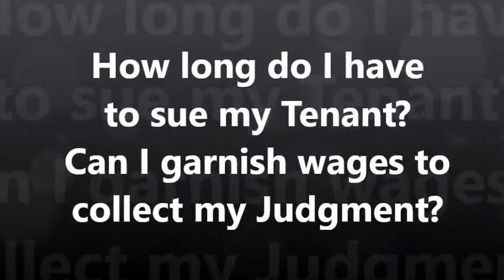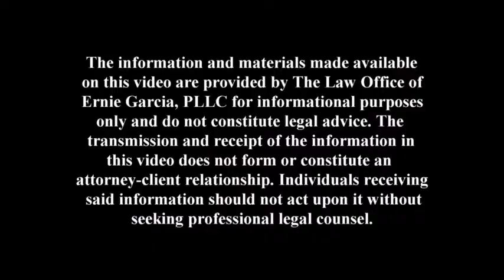How much time do I have to sue my Tenant & Can I garnish wages to collect a judgment?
Do you have a former Tenant who breached a lease? If you never sued for that breach, you might be wondering if there's still time to do that. Or what if you have judgments from years ago. Is it possible to do anything with that? What about a brand new judgment? What can you do to begin the collection process on a valid judgment right now? Watch this helpful video for tips on starting a lawsuit and collecting a judgment.

- Need a new Texas Residential Lease? We can help

The Law Office of Ernie Garcia stands out for its unparalleled expertise in landlord-tenant law, providing essential support to Texas landlords, apartment communities, and real estate investment firms. Whether it’s delivering legal notices, filing lawsuits, or defending landlords against tenant lawsuits and HOA or tax foreclosures, Ernie’s firm has done it all. Ernie Garcia, a distinguished landlord attorney with over 14 years of real estate law experience.

Additionally, The Law Office of Ernie Garcia assists clients with drafting Leases, Deeds, and Notices. He routinely delivers Notice to Vacate, Notice of Lease Termination, or Notice of Non-renewal for Landlords seeking to end a Lease relationship with a bad tenant. Ernie Garcia shows clients how the Eviction process can improve Tenant cooperation and reduces the potentially enormous losses that come from continued instances of partial and late payments.

Who you choose to work with really matters. Experience the difference of partnering with an attorney who truly cares. We are proud to deliver top-notch service to help our clients reach their business and personal goals. Whether you're looking to file an eviction, update your lease, or need help with a difficult tenant, The Law Office of Ernie Garcia, PLLC is here to shoulder the burden of tough litigation to put you in the best possible legal position to win, win win!

The transmission and receipt of the information in this video does not form or constitute an attorney-client relationship. Individuals receiving said information should not act upon it without seeking professional legal counsel. "